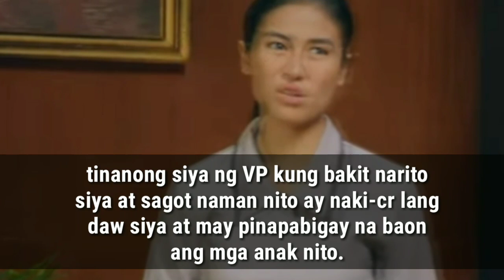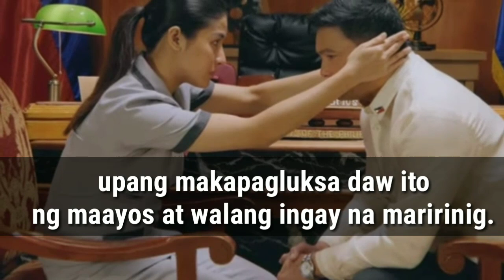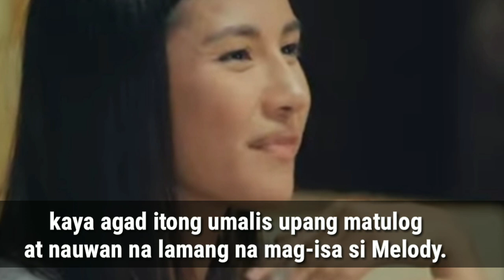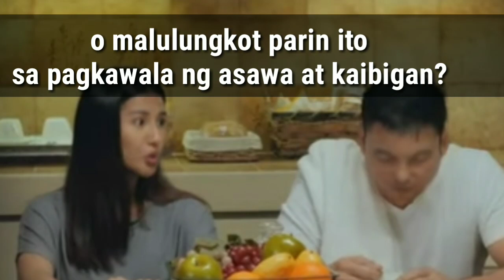FIRST YAYA EPISODE 10:VP ACOSTA GOT SURPRISED BY HIS CHILDRENS